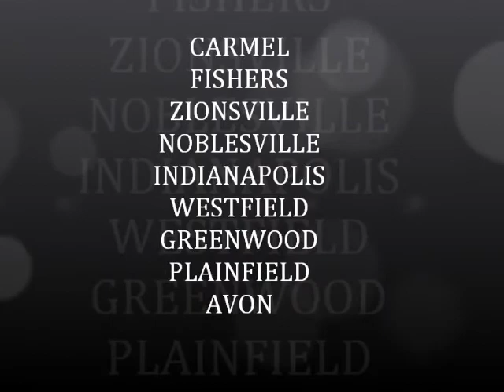Indy Home Now - Indianapolis Area's Premier Listing Team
Are you considering selling your home in the local Indianapolis market?  Contact the Indy Home Now Team (John Long & Bill Long) with Coldwell Banker Kaiser and learn how you can sell your home quicker and for better terms.  We utilize cutting edge technology, online marketing, video, virtual tours, the best syndication & distribution, and feature properties on websites like Realtor.com.  Contact the Indy Home Now Team to schedule a property value estimate & consultation.

John and Bill Long
Coldwell Banker Kaiser